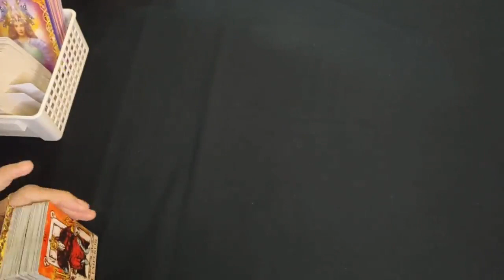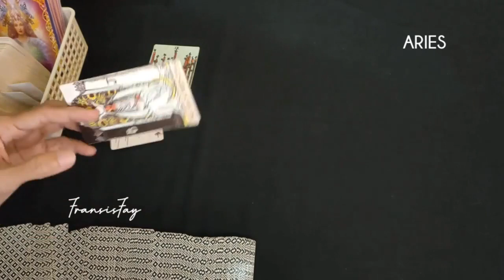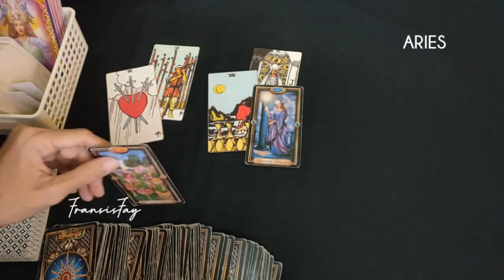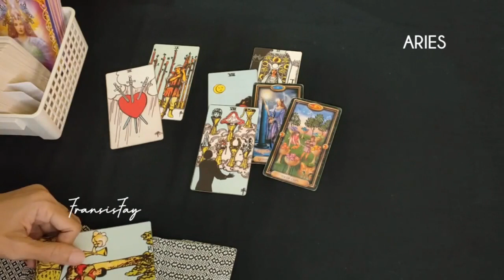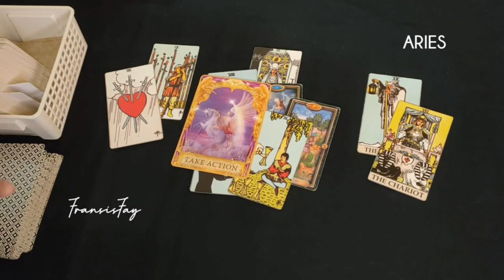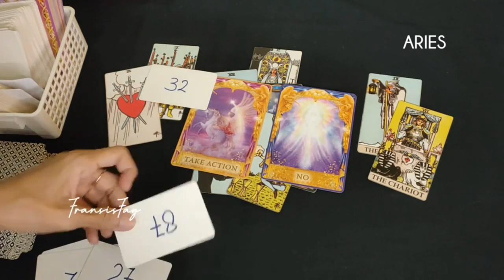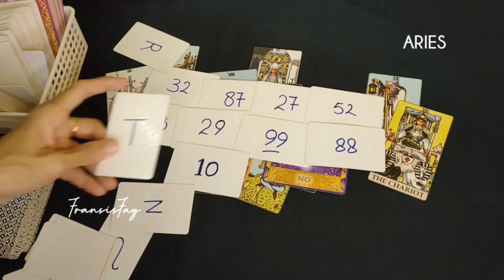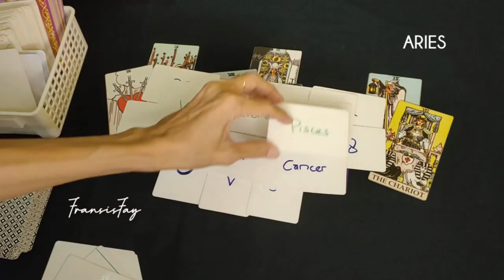ZODIAK ARIES 23-29 Januari 2023 📍7 hari kedepan#arieshariini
ZODIAK ARIES 23-29 Januari 2023 📍7 hari kedepan.

ini adalah ramalan bintang zodiak Aries terbaru hari ini secara umum bulan Januari 2023.

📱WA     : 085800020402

👁 Psychic Reading.

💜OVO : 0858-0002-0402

Youtube.com/c/@fransisfay
Handle

🔮Pricelist Online

- 2 pertanyaan max 15mnt 160rb
- 4 pertanyaan max 30mnt = 300rb

-30menit = 500rb

📍CATATAN
- Berlaku kelipatan.
- Tepat waktu.
- No Drama.